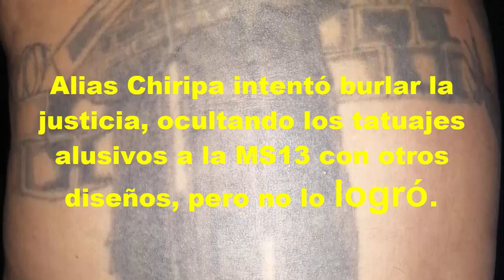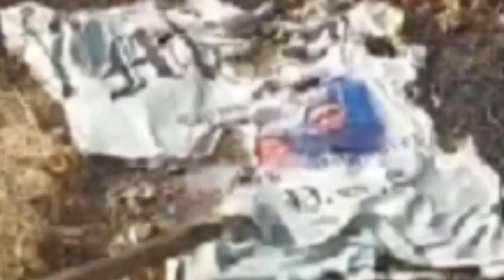Cae MS-13 con carabina cayó alias Bestia huyendo del regimen capturan al perico queman camisas de MS